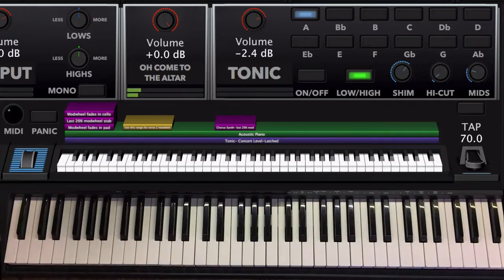"Oh Come to the Altar" Elevation Worship- MainStage patch piano cover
Click here to check out the patch used in this video

This video demonstrates how to play "Oh Come to the Altar" by Elevation Worship on piano using my MainStage 3 patch. Watch through to the end for individual parts breakdown and click the link above to get the patch used in the video!

This patch is pre-mapped to our flagship Sunday Keys MainStage Template.